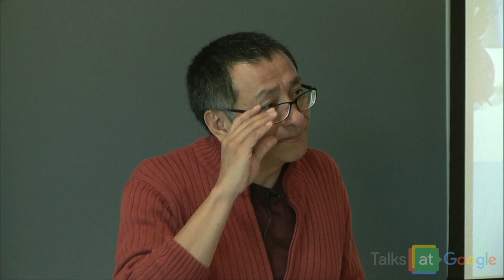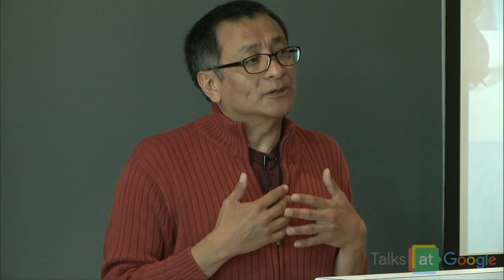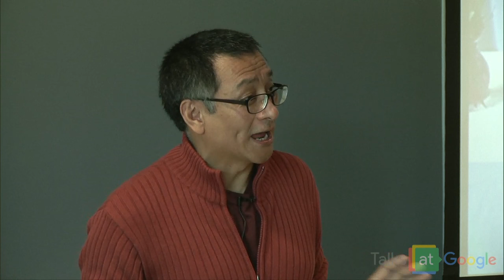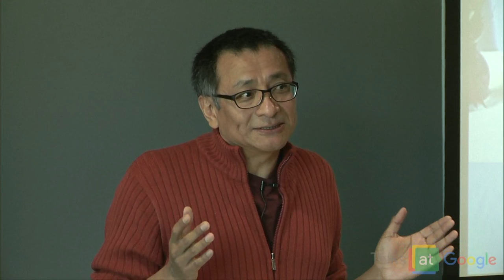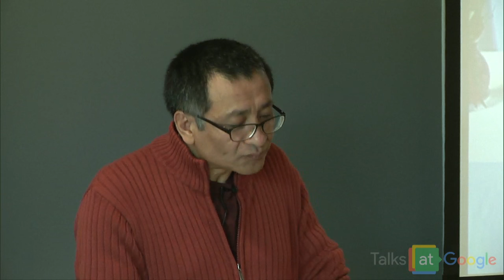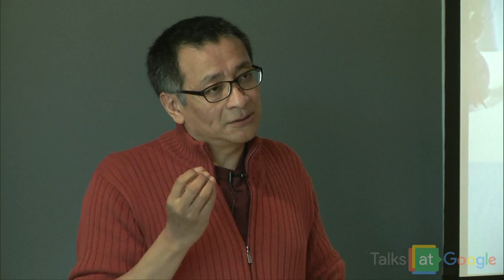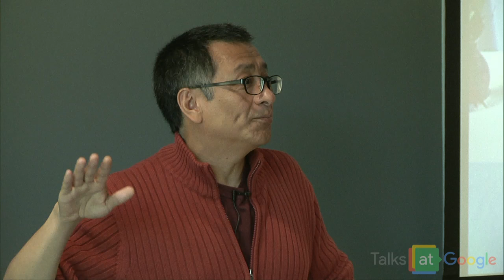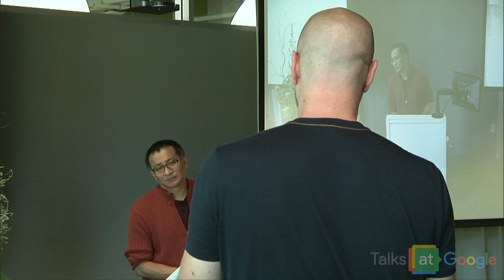Searching for the Searcher | Dzogchen Ponlop Rinpoche | Talks at Google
Seattle-based Buddhist master and author Dzogchen Ponlop Rinpoche will be delivering a talk based on his recent best-selling book Emotional Rescue In this talk, Ponlop teaches us how to use our external lives to learn more about our internal nature.